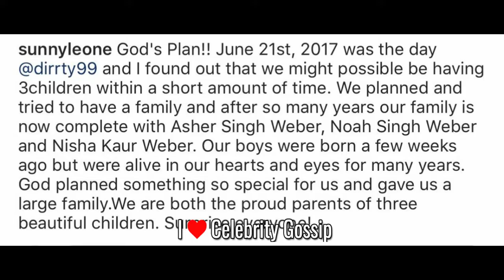Sunny Leone announces birth of twins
Sunny Leone shared an amazing, happy news with her fans on Monday morning. The actor revealed that she and her husband, Daniel Weber became parents to two baby boys ‘a few weeks ago.’

Sunny called it ‘God’s plan’ in an Instagram post. “God’s Plan!! June 21st, 2017 was the day daniel and I found out that we might possibly be having 3 children within a short amount of time. We planned and tried to have a family and after so many years, our family is now complete with Asher Singh Weber, Noah Singh Weber and Nisha Kaur Weber. Our boys were born a few weeks ago but were alive in our hearts and eyes for many years. God planned something so special for us and gave us a large family.We are both the proud parents of three beautiful children. Surprise everyone!,” she wrote in the post.

Sunny Leone Blessed With Twin Babies Named Asher And Noah HD

Channel Description:
Hello, welcome to celebrity gossip for latest celebrity breaking news.

Never miss out on gossip, celebrity photos, videos, divorces, scandals and more.